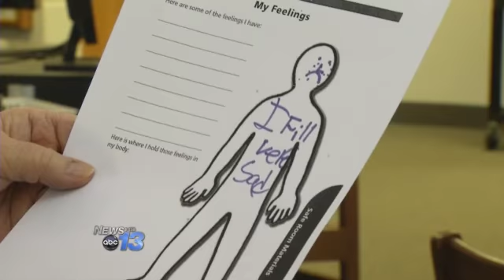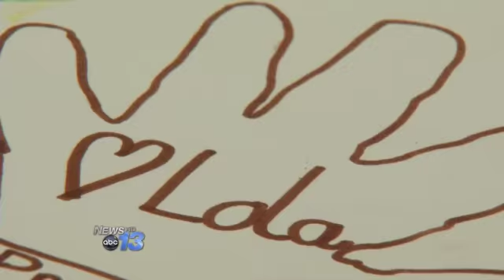Counselors Help Students Cope With Death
The death of a 5-year-old forces Avery's Creek Elementary to face the reality of death.Grief counselors have allowed students to express themselves by writing and drawing messages.These are notes that kids have come into the library to write to Lola or her mom, says teacher Carol Clayton. I was a friend of lola's i was sad and scared, reads one message.I'm scared that she died, another child writes.They can't always speak about it but they can write about it and draw pictures that go with it, Clayton explains.Those visuals give us a portrait of a life that ended far too soon.Lola was struck by a vehicle off Airport Road last week. Her brother Silas was also hit, but he survived. The two kids were walking with an adult when the vehicle collided with the kids.Student support counselor Renee Bussanich shows News 13 memorial posters, that will eventually be given to the Ramsey family.Sometimes kids this age worry about forgetting someone who's died, Bussanich says. Having them draw about it helps them process that grief.